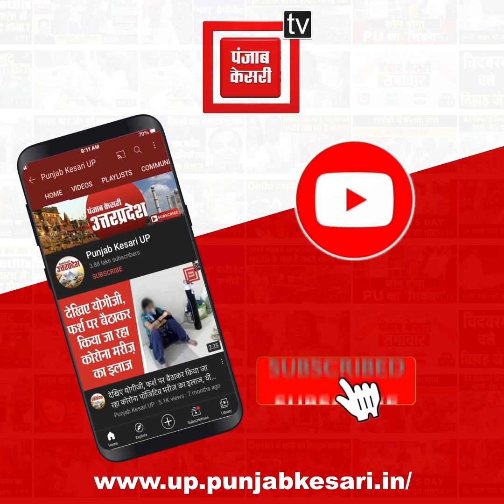मेला ground में लोग कर रहे नेताजी के अंतिम दर्शन, नेता-कार्यकर्ता और चाहने वालों की लगी भीड़